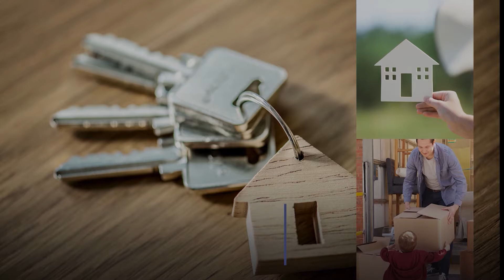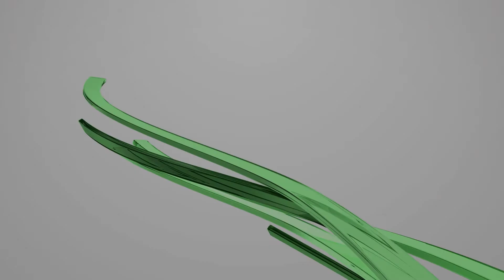A Direct Vs Retail Lender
What is the difference between them?

So what is the difference between a direct lender and a retail or wholesale lender?

So the money store is a direct lender,  and a lot of people ask, what is a direct lender, a direct lender can originate all their own loans and fund their loans. That means we have an underwriting team that can look at it and pass it through the process of completing it to funding. Also, a direct lender has the ability to work with all types of borrowers, not just a specific one that fits in a box.

So that's why I'm able to help a lot of different borrowers. Maybe they're self-employed, W2 or maybe even lower a little lower income. I can find a way to make the loan work.
A retail lender like a bank usually only originates loans that fit for borrowers a fit in a certain box. You know, they have to to comply to certain lending requirements. So the money store is a really great way to find out if you can work your income into purchasing a home or refinancing, but maybe they don't fit a regular traditional banking method. So the money store, again, is a direct lender. We work with all different types of borrowers. And from the moment that you walk in our door, we originate, we underwrite and we fund all of our loans. Thank you.